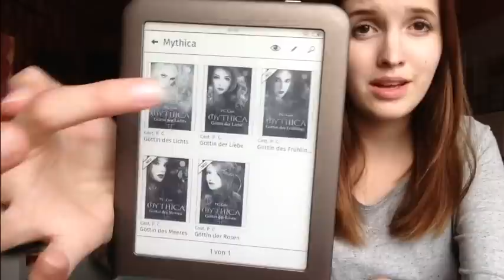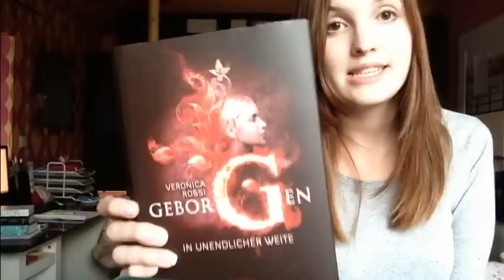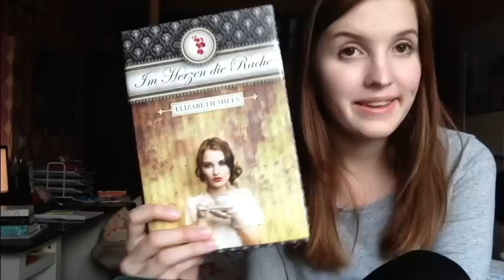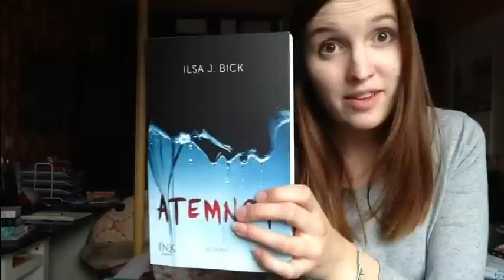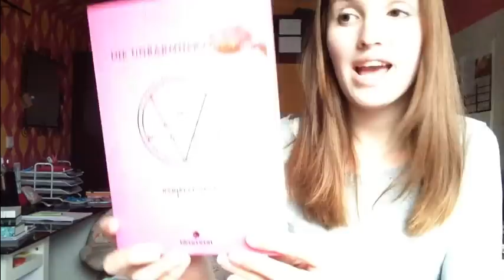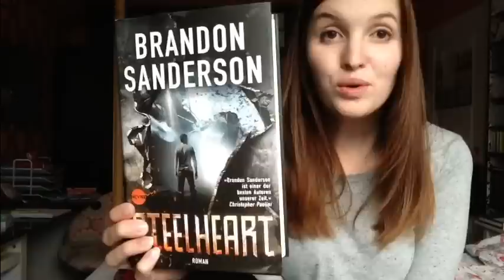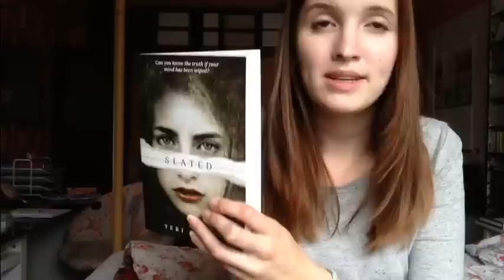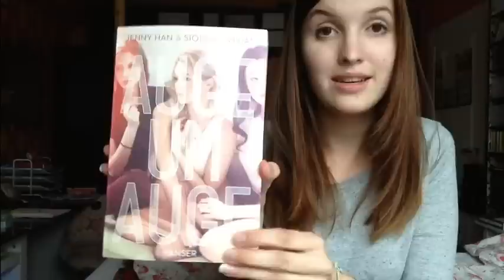|Neuzugänge| August 2014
Das ist mein erstes Video und ich habe mir gedacht, da ich so viele Neuzugänge im August habe mache ich ein Neuzugänge-Video für euch.